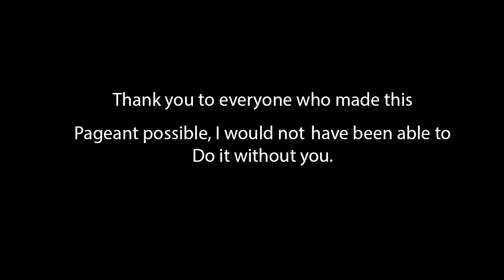Nan Sayavong Representing Laos Pageant 2014